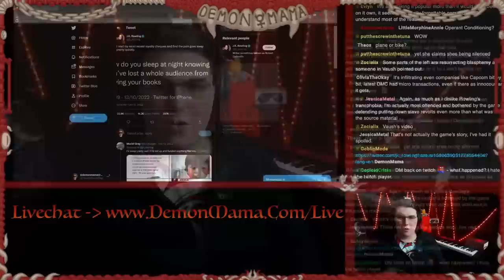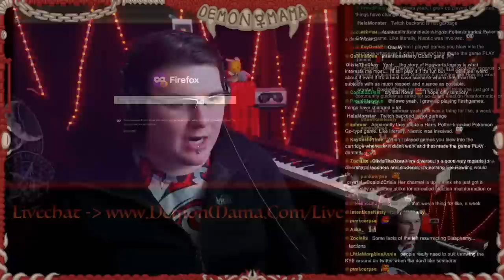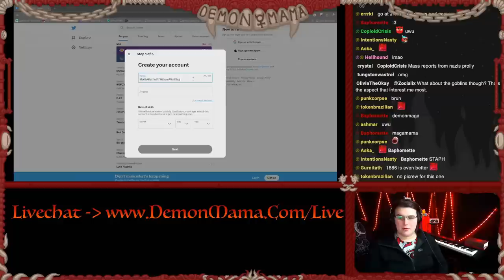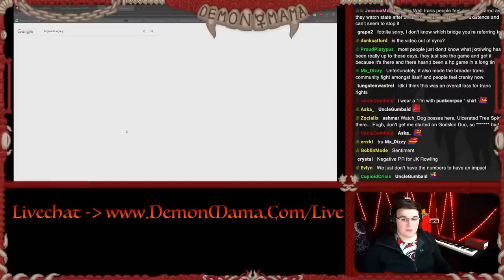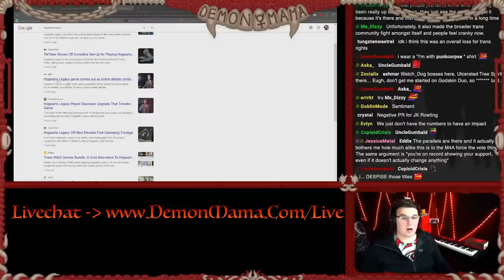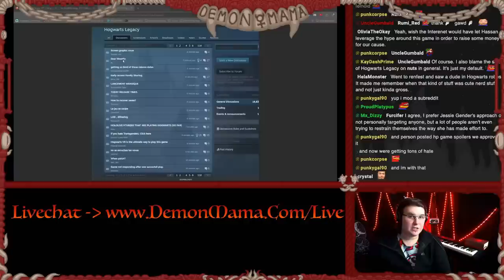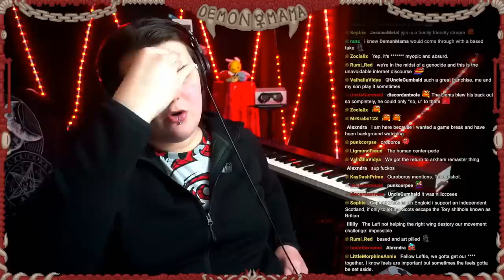The Morality Of Buying Hogwarts Legacy